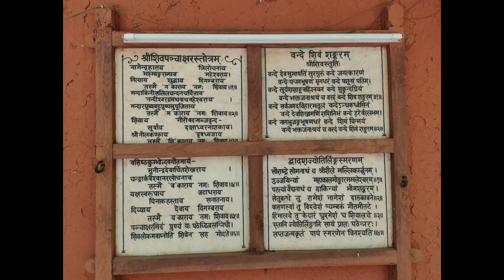Worshipping in a religious Hindu temple.